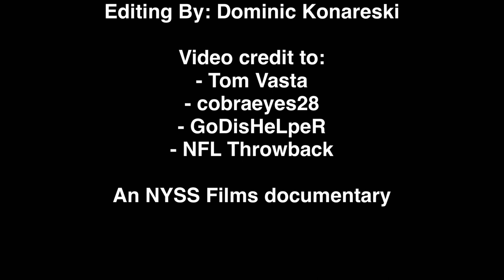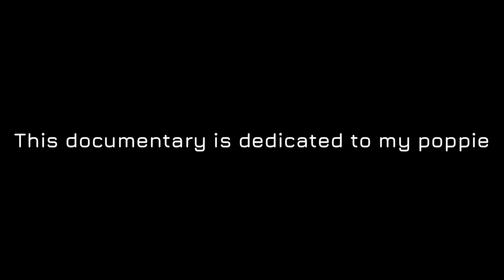Sanchize | How Mark Sanchez Became One Of The Greatest Quarterbacks In New York Jets History